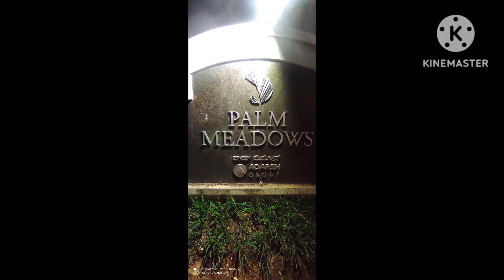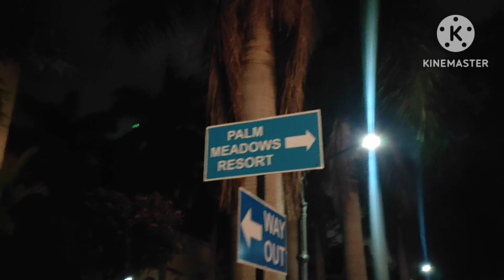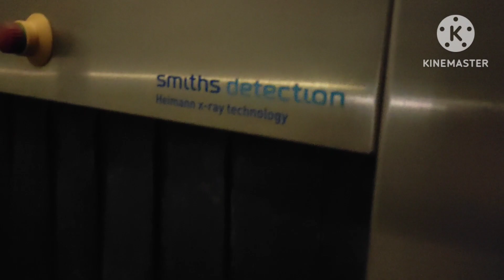குடும்பத்தோட கோடை காலத்தை கொண்டாட அருமையான இடம்/Palm Meadows Review/Family Outing Vlog Tamil/Vlog